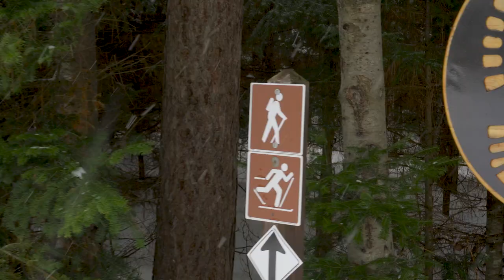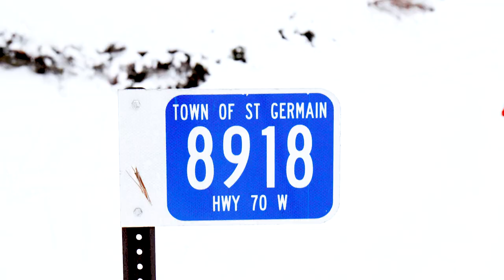White Tail Lodge Promotional Video (St. Germain)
A promotional video for White Tail Lodge in St. Germain Wiscosin

Shot with:
Sony a6400

Instagram.com/inspiredigitalstudios